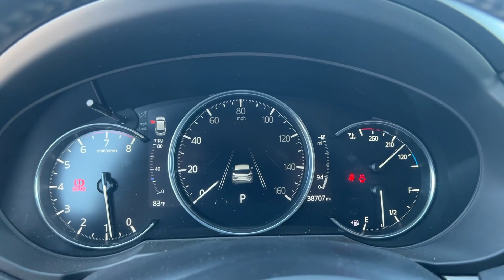2019 Mazda CX-5 Hagerstown, Germantown, Westminster, Lees burg, Mt Airy MD HJ733221A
Machine Gray Metallic Used 2019 Mazda CX-5 Grand Touring available in Frederick, MD at Ideal Buick GMC Hyundai. Servicing the Hagerstown, Germantown, Westminster, Lees burg, Mt Airy, MD area.

*Ideal Hyundai Buick GMC | Proud Member Of The Aschenbach Auto Group | Family Owned - Family Values | NO ONE BEATS AN ASCHENBACH DEAL!brbrRecent Arrival! Priced below KBB Fair Purchase Price! Machine Gray Metallic 2019 Mazda CX-5 Grand Touring AWD 6-Speed Automatic SKYACTIV 2.5L 4-Cylinder DOHC 16V Odometer is 6411 miles below market average! 24/30 City/Highway MPGbrbr** LOCAL TRADE ** 10 Speakers Air Conditioning AM/FM radio: SiriusXM Automatic temperature control Bose 10-Speaker Audio Sound System Exterior Parking Camera Rear Low tire pressure warning Navigation system: MAZDA CONNECT Occupant sensing airbag Overhead airbag Panic alarm Power Liftgate Power moonroof Rear anti-roll bar Rear window defroster 4-Wheel Disc Brakes 4.624 Axle Ratio ABS brakes Alloy wheels AppLink/Apple CarPlay and Android Auto Auto High-beam Headlights Auto-dimming Rear-View mirror Brake assist Bumpers: body-color Delay-off headlights Driver door bin Driver vanity mirror Dual front impact airbags Dual front side impact airbags Electronic Stability Control Emergency communication system Four wheel independent suspension Front anti-roll bar Front Bucket Seats Front Center Armrest Front dual zone A/C Front fog lights Front reading lights Fully automatic headlights Garage door transmitter: HomeLink Heated door mirrors Heated front seats Heated Front Sport Seats Illuminated entry Leather Seat Trim Leather Shift Knob Machine Gray Metallic Paint Mazda Navigation System Memory seat Outside temperature display Overhead console Passenger door bin Passenger vanity mirror Power door mirrors Power driver seat Power passenger seat Power steering Power windows Radio data system Radio: AM/FM/HD Audio System Rain sensing wipers Rear reading lights Rear seat center armrest Rear window wiper Remote keyless entry Speed control Speed-sensing steering Split folding rear seat Spoiler Steering wheel mounted audio controls Tachometer Telescoping steering wheel Tilt steering wheel Traction control Trip computer Turn signal indicator mirrors Variably intermittent wipers Wheels: 19 x 7J Aluminum Alloy w/Silver Finish 10 Speakers Air Conditioning AM/FM radio: SiriusXM Automatic temperature control Bose 10-Speaker Audio Sound System Exterior Parking Camera Rear Low tire pressure warning Navigation system: MAZDA CONNECT Occupant sensing airbag Overhead airbag Panic alarm Power Liftgate Power moonroof Rear anti-roll bar Rear window defroster.brbrClean CARFAX. CARFAX One-Owner.brbrbrAwards:br  * 2019 KBB.com Brand Image Awards
Navigation system: MAZDA CONNECT|10 Speakers|AM/FM radio: SiriusXM|Bose 10-Speaker Audio Sound System|Radio data system|Radio: AM/FM/HD Audio System|Air Conditioning|Automatic temperature control|Front dual zone A/C|Rear window defroster|Memory seat|Power driver seat|Power steering|Power windows|Remote keyless entry|Steering wheel mounted audio controls|Four wheel independent suspension|Speed-sensing steering|Traction control|4-Wheel Disc Brakes|ABS brakes|Dual front impact airbags|Dual front side impact airbags|Emergency communication system|Front anti-roll bar|Low tire pressure warning|Occupant sensing airbag|Overhead airbag|Rear anti-roll bar|Power moonroof|Power Liftgate|Brake assist|Electronic Stability Control|Exterior Parking Camera Rear|Auto High-beam Headlights|Delay-off headlights|Front fog lights|Fully automatic headlights|Panic alarm|Speed control|Bumpers: body-color|Heated door mirrors|Machine Gray Metallic Paint|Power door mirrors|Spoiler|Turn signal indicator mirrors|AppLink/Apple CarPlay and Android Auto|Auto-dimming Rear-View mirror|Driver door bin|Driver vanity mirror|Front reading lights|Garage door transmitter: HomeLink|Illuminated entry|Leather Shift Knob|Mazda Navigation System|Outside temperature display|Overhead console|Passenger vanity mirror|Rear reading lights|Rear seat center armrest|Tachometer|Telescoping steering wheel|Tilt steering wheel|Trip computer|Front Bucket Seats|Front Center Armrest|Heated front seats|Heated Front Sport Seats|Leather Seat Trim|Power passenger seat|Split folding rear seat|Passenger door bin|Alloy wheels|Wheels: 19 x 7J Aluminum Alloy w/Silver Finish|Rain sensing wipers|Rear window wiper|Variably intermittent wipers|4.624 Axle Ratio|** LOCAL TRADE **